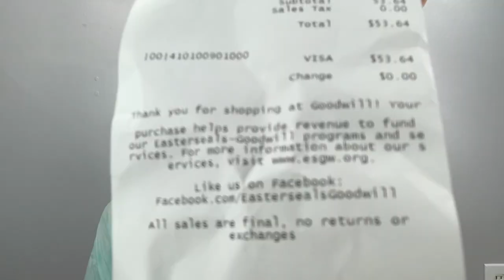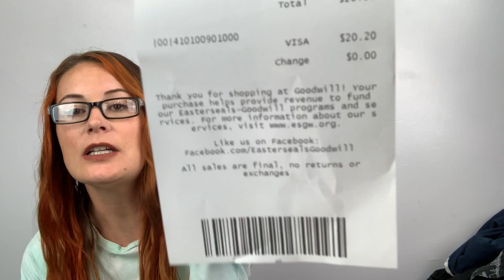WHERE HAVE I BEEN? | COLLECTIVE BINS HAUL | JENEMY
I've missed you so much! I've just been busy livin. I hope you enjoy this video!

Limo Studio Lights
Velvet hangers
Pant hangers
Hanging mannequin
Jiffy Steamer
Sweater Shaver
Lint Roller
Acrylic shoes inserts

\\STAY WEIRD//